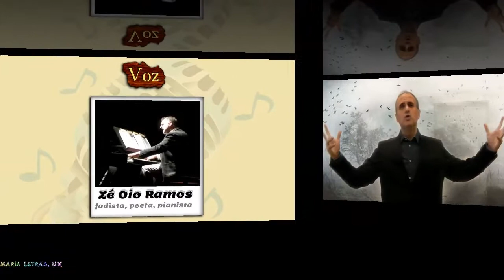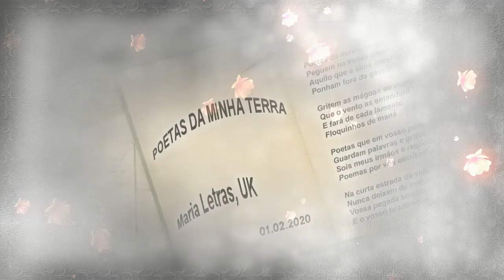Zé Oio Ramos - Poetas Da Minha Terra